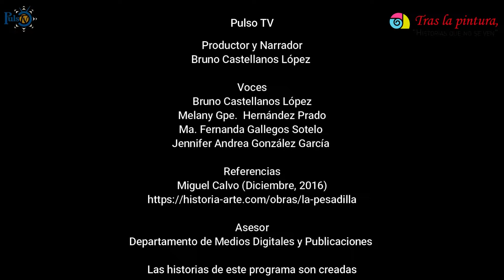Tras la pintura | La Pesadilla de Johann Heinrich Füssli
Pintor suizo nacionalizado británico. En 1763 se trasladó a Londres, donde pudo estudiar la pintura de Reynolds.